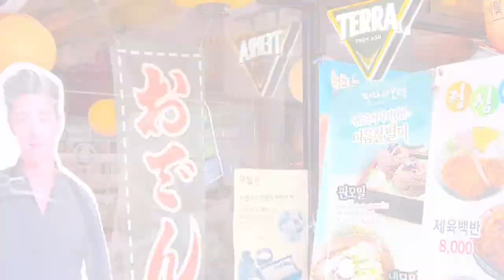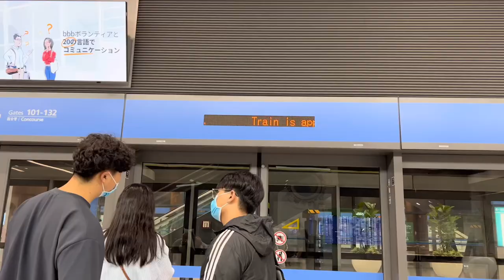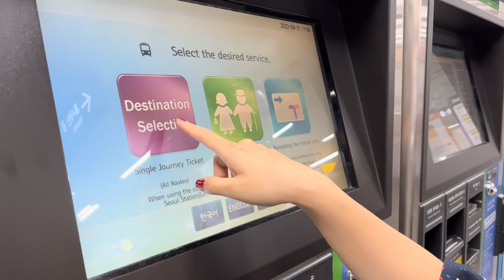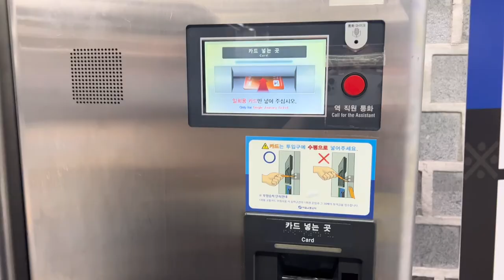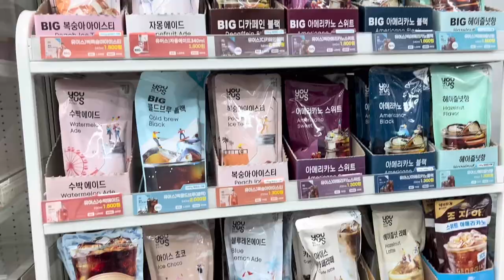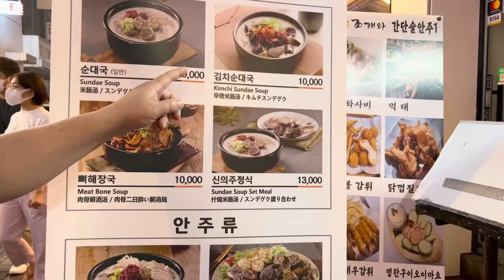[Hàn Quốc Vlog] Ngày đầu tại Seoul | nhập cảnh Hàn Quốc thế nào? Ăn no ná thở tại Phố Myeongdong 🌝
Cùng mình đi Seoul nhá 😊
Hello mọi người 🖤 Đây là Linh và Tee.
Chúng mình làm kênh này để ghi lại trải nghiệm trong những tháng năm tuổi trẻ bên nhau 🦥. Và mình rất vui nếu như những video có thể lan toả điều tích cực gì đó, dù là nhỏ bé cho bất kỳ ai xem được nó 🥹.

Gặp chúng mình ở 🧏🏻‍♀️ INSTAGRAM

Hello everyone 🖤 this is Linh and Tee.
We made this channel to record our experiences in our youth years together 🦥.  And I would be so happy if our videos can spread some positivity, no matter how much, to anyone who can watch it 🥹.